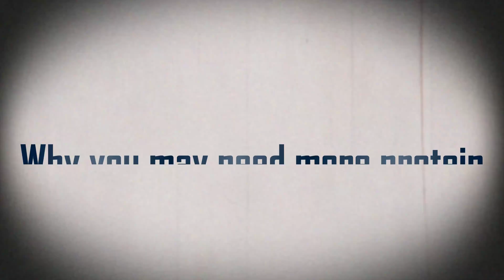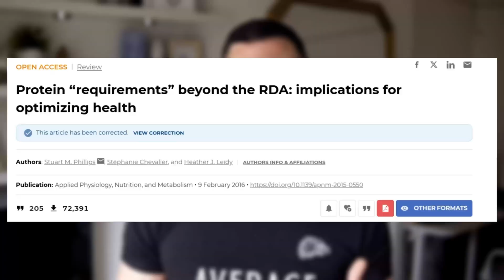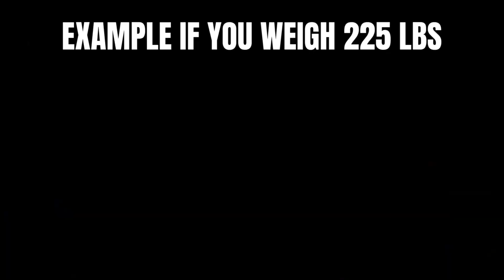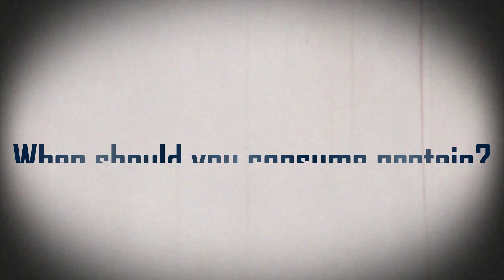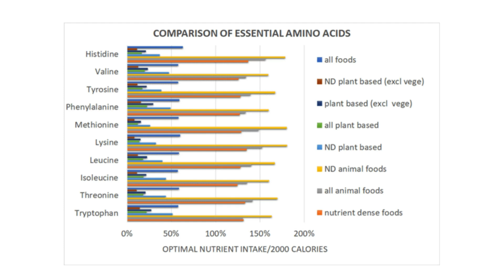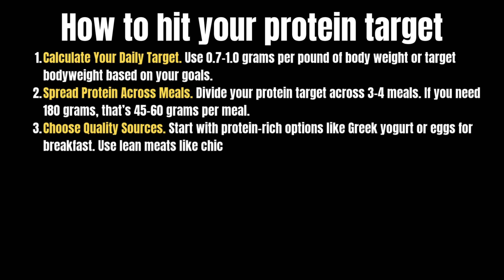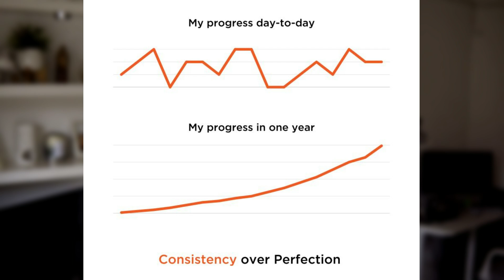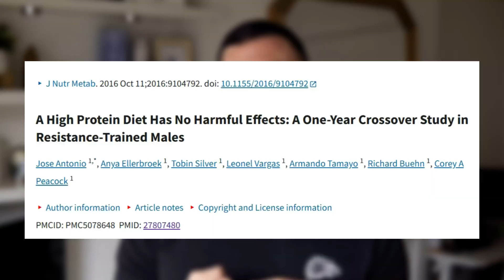How to Use Protein to Lose Fat & Build Muscle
This is how you can use protein to lose more fat and build muscle. The science backed truth behind protein without the unnecessary nonsense.

I give you a realistic and practical strategy to use protein to lose even more fat and build muscle at the same time.

Lose 8lbs of fat and build muscle in the next 30 days for FREE:

Build muscle and get into the best shape of your life

Chapters
00:00 Intro
00:56 Why you need more protein
02:16 Should you adjust your protein intake?
04:02 When should you consume protein?
06:03 What protein should you eat?
07:08 How to hit your protein goal?
08:18 Bonus tips
08:42 Protein Myths
09:12 Conclusion
08:14 What should women do?
08:45 The Mindset
09:21 Conclusion